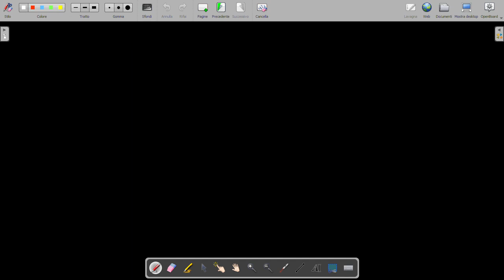svolgimento di una equazione di primo grado #32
in questa video lezione spiego come risolvere al meglio una equazione di primo grado, vi ringrazio